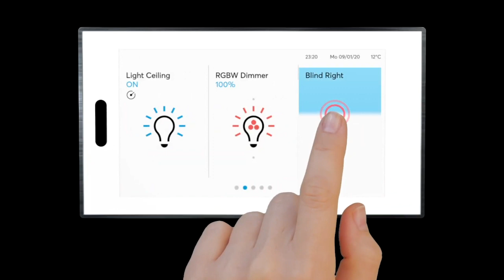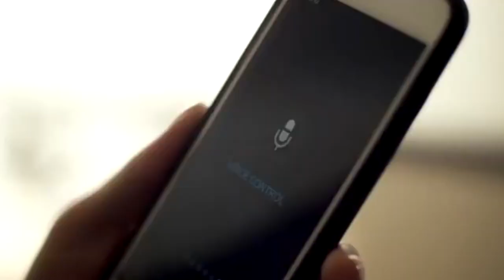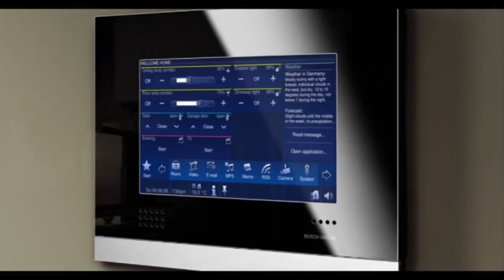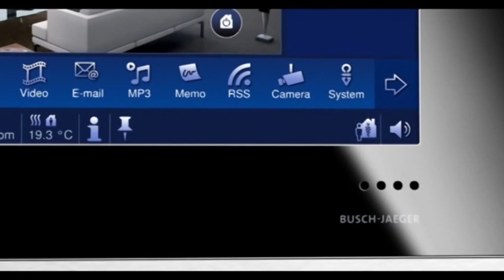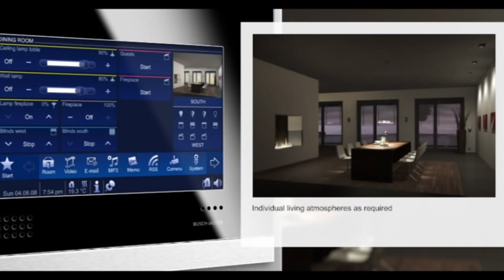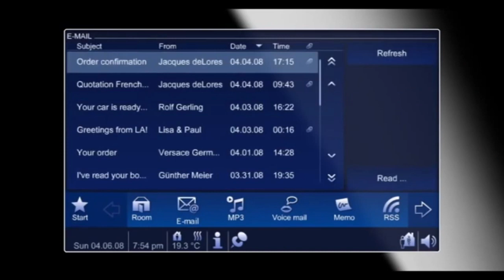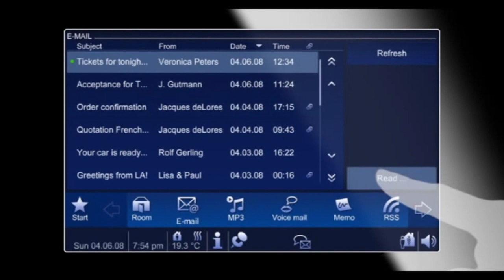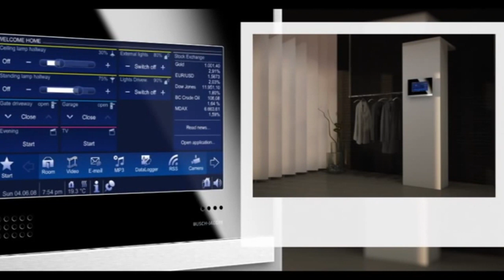How to get started with your Smart home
About KNX National Group
KNX Australia (KNX National Group Ltd) was formed by a group of manufacturers, integrators, associations and training establishments along with other interested parties to promote the KNX standard within the Australian market.

Governed by an elected board, KNX Australia is a collective of active KNX advocates whose experience reflects KNX activities within Australia. This website is one of the key focuses of the organisation and its activities, outlining the basics of the KNX standard and providing visibility to its members via the members’ directory.

All members of KNX Australia have agreed to abide by a Code of Conduct and act in the best interests of promoting the KNX Standard. There are currently two levels of membership – Full Membership and Associate Membership.

In November 2017, KNX Standard – IS0/IEC 14543-3 (Parts 1-6) was adopted as an Australian Technical Standard by Standards Australia. This formal recognition and endorsement provide confidence to both KNX Association members and the clients they serve, about the quality of standard KNX can bring to their next project.

KNX Australia is part of a network of national associations who are all members of the international KNX Association, based in Brussels.

The KNX Association has a vast worldwide membership from major manufacturers, integrators, training schools, academic institutions and other interested parties. Around the world there are over 420 KNX Manufacturer members, over 77,000 KNX Partners and 446 KNX Training Centres in 68 Countries.

About Ian Richardson:
Ian Richardson is the Building Solutions Manager for the Electrification Division of ABB Australia and honorary Chairman/Director of the KNX National Group Australia since 2010.  He has previously held roles in product management and marketing for low voltage power distribution products and building automation and has more than 40 years of industry experience  Ian represented the KNX National Group Australia and ABB Australia at the KNX Association Awards Event at the 2018 Light+Building Fair in Germany where he spoke to the 2000 strong audience about the recently adopted Australian Technical Specification for Building Automation and presented one of the international KNX Award categories.  He is a regular contributor to Connected Magazines and has presented to BICSI South Pacific, Engineers Australia, Australian Institute of Hotel Engineering and Voltimum Australia.  Ian is an active member of a number of Standards Australia Technical Committees including CT-001, EL-004, EL-006 and EL-064.  He is also a member of the Australian Industry Group Electrical Advisory Panel, Electrical Equipment Manufacturers and Suppliers Forum and the Chairman’s Advisory Group.  He has worked with the RMIT Sustainable Engineering Industry Forum, RMIT Industry Advisory Committee, Voltimum Australia ‘Ask the Expert’ panel and is currently having increasing involvement in electric vehicle charging infrastructure in Australia.